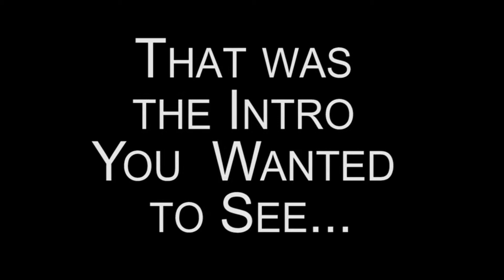The Intro Nobody Ever Wanted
This is the intro we filmed in about 15 minutes. Nobody ever wanted this...

SPECIAL GUEST: MORGAN MIZELL

Made By:
Kat
Phillip
Josh
Cierra
Chris